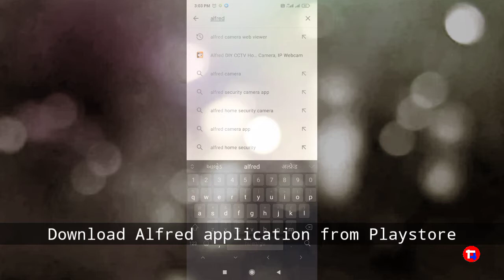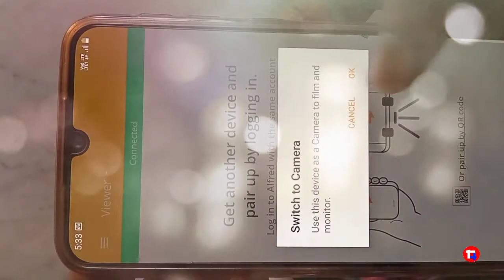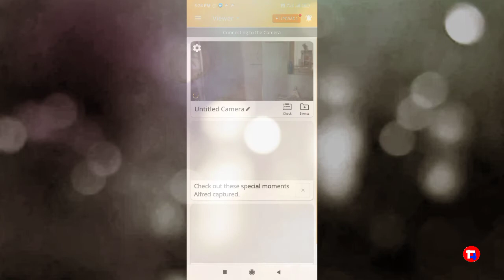How to convert your old phone into CCTV Camera in very easy way । eBaba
In this short video I learn to you how to make your old smartphone into CCTV Camera in very easy way.